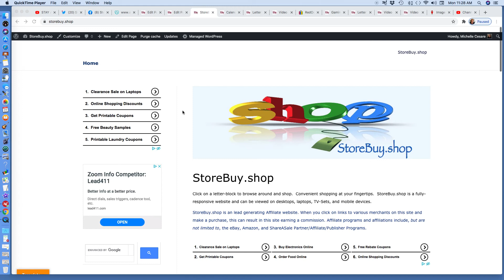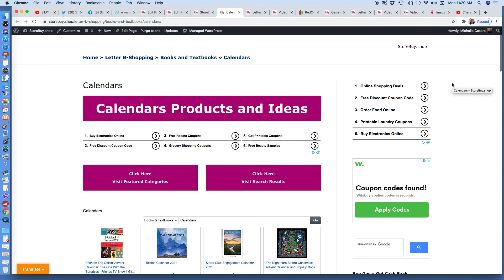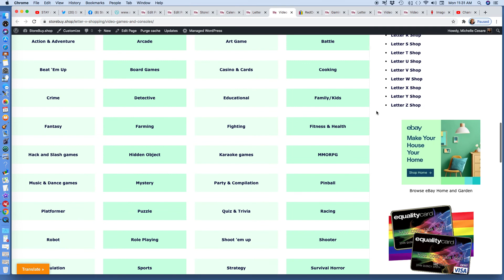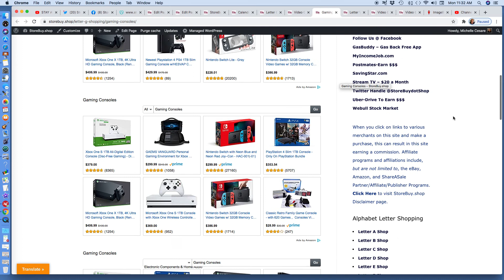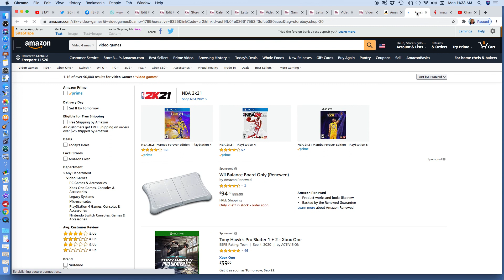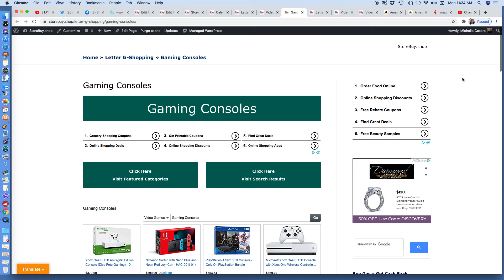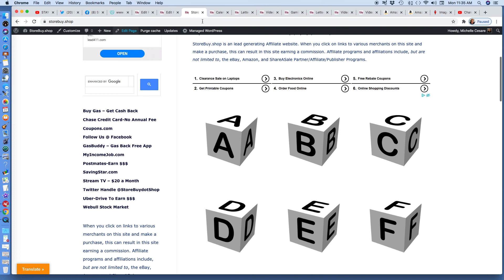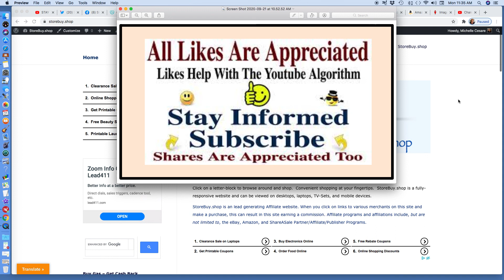WordPress Developing Website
WordPress Full-Width Stretched and Contained webpages pages.
Continuous growth to building a WordPress website.

📺     TV  $20 per month - Receive $5 off first month too.  Visit Link To Join